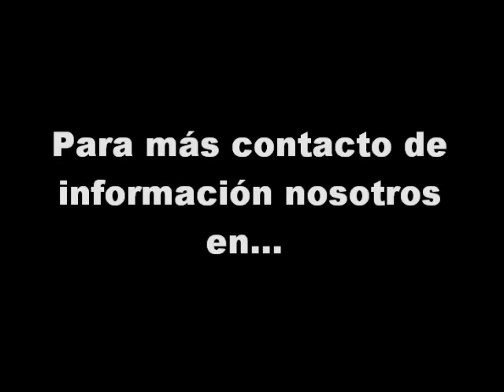Suenos medicos Commercial Re-Vamp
Commercial with the fixings.